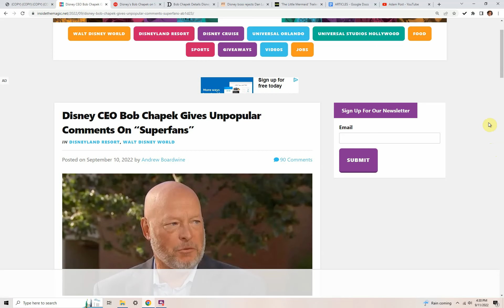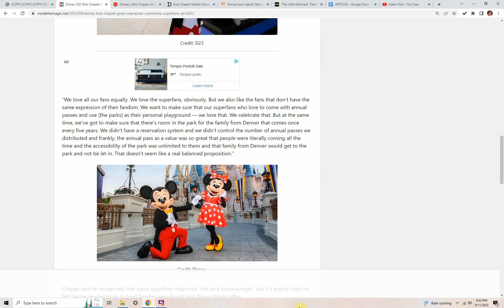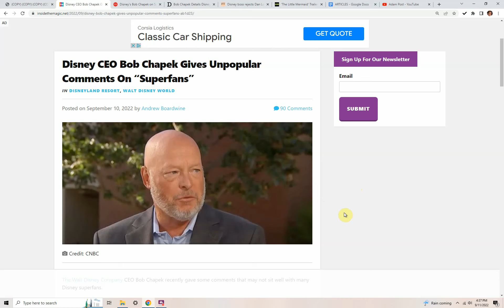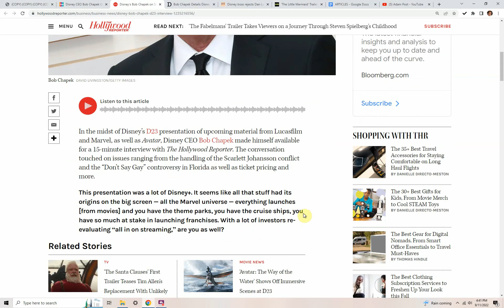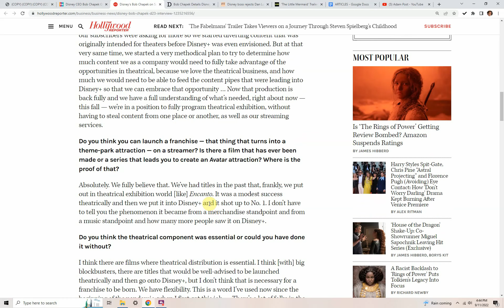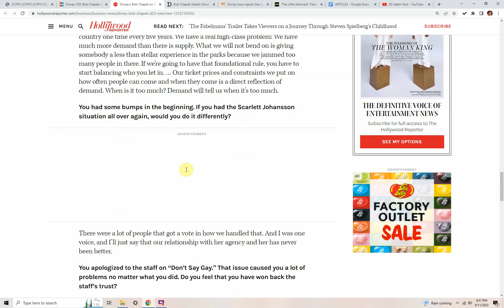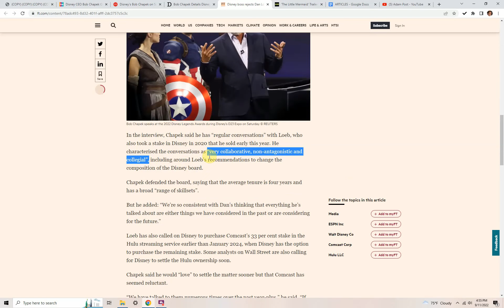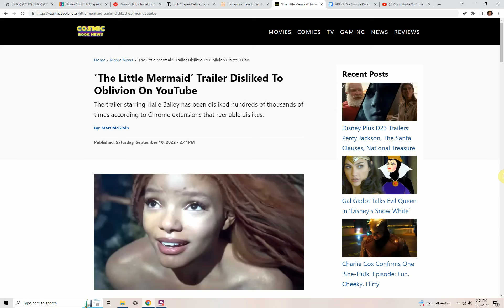Disney CEO ATTACKS Fans, Refuses To Sell EPSN, Little Mermaid Trailer MASSIVE Dislikes On YouTube!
The Walt Disney Company CEO Bob Chapek recently gave some comments that may not sit well with many Disney superfans.

Disney’s Bob Chapek on Scar-Jo Aftermath and “Don’t Say Gay” Impact

Disney boss rejects Dan Loeb’s calls to spin off ESPN

Disney CEO Bob Chapek Gives Unpopular Comments On “Superfans”

‘The Little Mermaid’ Trailer Disliked To Oblivion On YouTube

Bob Chapek has been the subject of much controversy among Disney fans for quite some time.

bob chapek
Credit: Screenshot via Annual Shareholders Meeting
Many Disney fans have blamed the CEO for the continued increases in prices at the Disney Parks, as well as other issues like a seeming decrease in maintenance in the Parks and the introduction of controversial services, like Disney Genie+ and Lightning Lane.

Still, Chapek has continued to lead The Walt Disney Company forward and, in the spirit of the D23 Expo, the CEO recently gave an in-depth interview with The Hollywood Reporter to discuss several topics.

However, when addressing Disney superfans, Chapek made some unpopular comments that might not sit well with those who visit the Disney Parks all the time and seemingly know all the “hacks” that come along with a trip to Disneyland Resort or Walt Disney World Resort.

“We love all our fans equally. We love the superfans, obviously. But we also like the fans that don’t have the same expression of their fandom. We want to make sure that our superfans who love to come with annual passes and use [the parks] as their personal playground — we love that. We celebrate that. But at the same time, we’ve got to make sure that there’s room in the park for the family from Denver that comes once every five years. We didn’t have a reservation system and we didn’t control the number of annual passes we distributed and frankly, the annual pass as a value was so great that people were literally coming all the time and the accessibility of the park was unlimited to them and that family from Denver would get to the park and not be let in. That doesn’t seem like a real balanced proposition.”

mickey proposing to minnie in front of cinderella castle at disney world
Credit: Disney
Chapek said he recognized that many superfans might see “this as a disadvantage,” but it’s exactly what he felt like he needed to do to treat families who do not visit Disney World often.

“We’ve got to make sure that not only are we heeding the needs of our superfans, but we’re heeding the needs of everyone who travels from across the country one time every five years. We have a real high-class problem: We have much more demand than there is supply. What we will not bend on is giving somebody a less than stellar experience in the parks because we jammed too many people in there. If we’re going to have that foundational rule, you have to start balancing who you let in. … Our ticket prices and constraints we put on how often people can come and when they come is a direct reflection of demand. When is it too much? Demand will tell us when it’s too much.”

Disney released The Little Mermaid trailer Friday during the D23 Expo which offers a look at Halle Bailey as the titular character.

However, fans aren’t happy at all with what they see judging from the number of dislikes on YouTube.

While YouTube did disable the dislike feature, there are Googe Chrome browser extensions that enable the dislikes, such as the “Return YouTube Dislike” extension.

I actually caught wind of this when YouTuber Grace Randolph claimed in a tweet that the number of dislikes is wrong as she says she has 90% likes on her reaction video.

“Starting December 13th 2021, YouTube removed the ability to see dislikes from their API. This extension aims to restore power to users by using a combination of archived like and dislike data, as well as the likes and dislikes made by extension users to show the most accurate ratings,” states the extension description. “Currently has almost a billion videos data stored before December 13th, 2021.”

So according to the “Return YouTube Dislike” extension, Randolph’s video has 10k dislikes.

Grace Randolph YouTube Little Mermaid screenshot
Grace Randolph YouTube screenshot
Checking the official Walt Disney YouTube channel reveals 478k dislikes to 117k likes for The Little Mermaid trailer.
Disney’s The Little Mermaid is coming to theaters May 26, 2023.